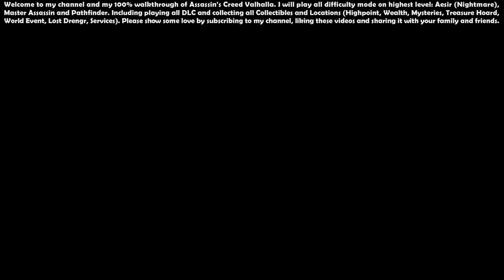Assassin’s Creed Valhalla (Aesir - Master Assassin) - 100% Walkthrough #92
00:00 - Start

04:17 - The First Night of Samhain (Quest)

35:06 - Clues and Riddles (Quest)